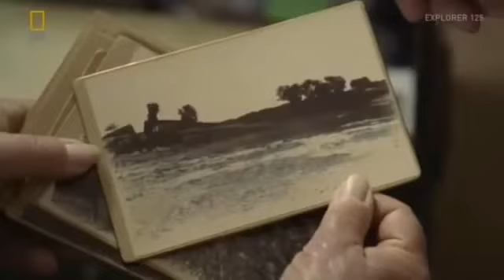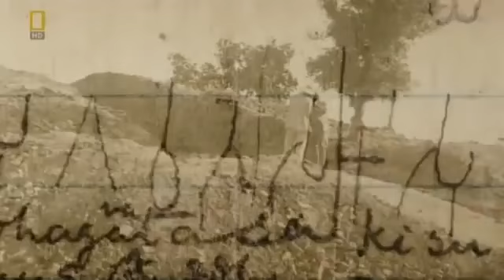สารคดี การค้นพบเถ้ากระดูกพุทธเจ้า National Geographic คลิกคำแปลCC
พระอัฐิของพระพุทธเจ้า เป็นสมบัติของนักสำรวจในยุคล่าอาณานิคม นักโบราณคดีได้เดินทางไปพิสูจน์หลักฐานนี้ ที่น่าตกใจคือบางส่วนของเถ้ากระดูกได้ถูกขายไปอยู่ในมือของรัชกาลที่5 และนี้ทำให้บรรดาพระ-วัด-ร่างทรง นักเลงพระเครื่อง ไอ้พวกต้มตุ๋น ลวงโลก 18มงกุฎ ต้องหน้าแหก! ที่หลอกคนไทยให้กราบไหว้บูชาซื้อขาย "พระธาตุ" ..นั้นมันFAKE ของปลอม กราบไหว้ไปได้ไง???

ต้นฉบับคือ National Geographic Bones Of The Buddha  และที่เอามาUp load เพื่อเพิ่มเติม"ความเชื่อ" แก่ชาวคริสต์ได้รู้ว่า... ไม่เสียดายที่เกิดมาเป็นพุทธและสุดท้ายมาเป็นคริสเตียน เพราะเมื่อศึกษาชีวิตของมหาศาสดาทั้ง2ท่าน ช่างคล้ายกันมากๆ

และที่สำคัญ พุทธองค์ มาล่วงหน้าเพื่อบอกว่า "พระเยซู" ศรีอารยะเมไตร จะเสด็จมาในวันสิ้นโลก และเป็นผู้เดียวที่ไถ่บาปมวลมนุษยชาติ

อีก500ปีต่อมา พระเยซูประกาศว่า... เราคือบุคคลผู้นั้น และจะกลับมาเป็นครั้งที่2 ในยุคไซเบอร์ คลิปVDO ความชั่วช้าของมษุยชาติได้เดินทางมาถึงจุดสูงสุด